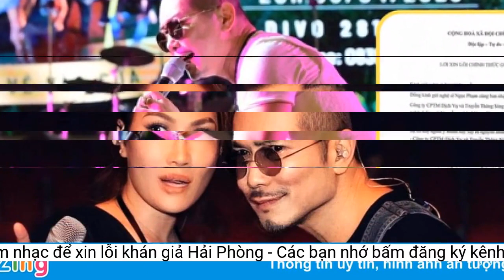Jimmii Nguyễn tổ chức đêm nhạc để xin lỗi khán giả Hải Phòng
Jimmii Nguyễn thông báo tổ chức đêm nhạc hoàn toàn miễn phí tại Hải Phòng vào 5/5 tới. Anh muốn xin lỗi khán giả vì sự cố xảy ra ở sự kiện tối 7/4.Nói về đêm nhạc ngày 5/5 sắp tới, ca sĩ Jimmii Nguyễn cho biết: “Ngay sau sự cố trong đêm diễn ngày 7/4, trách nhiệm không thuộc về mình nhưng là một nghệ sĩ, tôi vẫn thấy mắc nợ khán giả hôm ấy. Tôi tự hứa dù thế nào cũng phải trở lại và hát phục vụ những khán giả ấy. May mắn là phía công ty Sóng By Night rất nghiêm túc và cầu thị, đã quyết định thực hiện lại đêm nhạc Trở về hoàn toàn miễn phí để xin lỗi khán giả của tôi”.
Đại diện của nam ca sĩ cho biết chương trình hoàn toàn không bán vé, phần lớn thư mời dành cho khán giả đã mua vé trong đêm nhạc ngày 7/4. Khi phóng viên Zing đặt câu hỏi về việc show sắp tới có thu phụ phí giống đêm nhạc trước đó không, đại diện của Jimmii Nguyễn khẳng định sự kiện hoàn toàn miễn phí.
Sau đó, đại diện công ty cổ phần thương mại dịch vụ truyền thông Sóng By Night - đơn vị tổ chức đêm nhạc - chính thức lên tiếng, đồng thời xin lỗi Jimmii Nguyễn.
Trong khi đó, đại diện của Jimmii Nguyễn khẳng định sự cố ngoài ý muốn thuộc hoàn toàn trách nhiệm của ban tổ chức do chưa nắm được quy trình vận hành và thực hiện tổ chức sự kiện.
Vào 7/4, khi đang biểu diễn tại Cung Văn hóa Hữu nghị Việt - Tiệp, số 53 Lạch Tray, phường Lạch Tray (quận Ngô Quyền, TP Hải Phòng), lực lượng liên ngành UBND quận Ngô Quyền, Thanh tra Sở Văn hóa và Công an TP Hải Phòng, đã kiểm tra, yêu cầu dừng khẩn cấp. Theo đó, khi chưa được chấp thuận, đêm nhạc đã diễn ra.
Tối 25/4, ca sĩ Jimmii Nguyễn thông báo tổ chức đêm nhạc miễn phí vào 5/5 để xin lỗi khán giả Hải Phòng vì sự cố xảy ra trong đêm nhạc 7/4 vừa qua. Đại diện công ty cổ phần thương mại dịch vụ truyền thông Sóng By Night khẳng định đã xin giấy phép và được UBND TP Hải Phòng chấp thuận tổ chức chương trình Trở về vào 5/5 qua văn bản số 894/UBND-VH1. Chương trình dự kiến có 17 tiết mục.
"Tại phần cuối trong liveshow của Jimmii Nguyễn, với nguyên nhân khách quan, chương trình bắt buộc phải dừng lại. Mọi nỗ lực để thực hiện chương trình trọn vẹn, chúng tôi đã làm hết tâm huyết nhưng chưa hoàn thành sứ mệnh mang đến một món ăn tinh thần hoàn thiện cho khán giả", đại diện đơn vị tổ chức cho biết.
 Jimmii Nguyễn và vợ anh là ca sĩ Ngọc Phạm sẽ biểu diễn trong đêm nhạc.